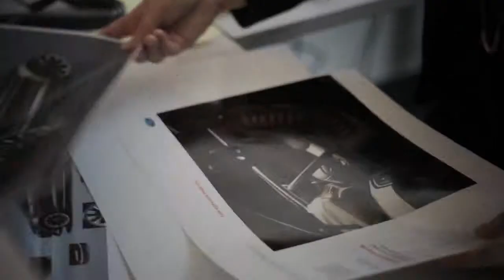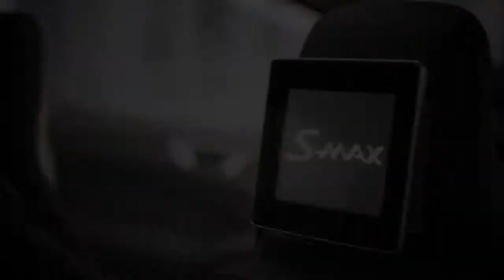Finding Design Inspiration